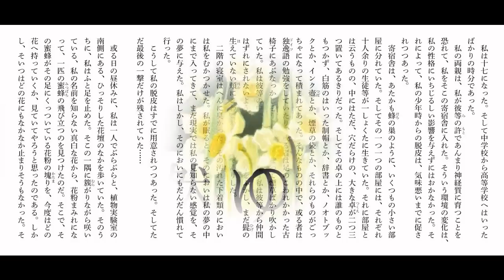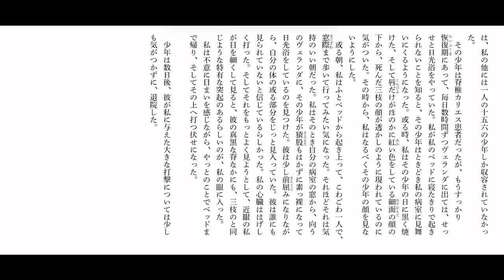朗読 堀辰雄『燃ゆる頬』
1932年（昭和7年）「文藝春秋」

「私のヰタ・セクスアリス」（作者）

「この作品を読んで、私は少年の日を思ひ出し、しかも私には少年の日などなかつたやうな嘆きに清められるのは、ここに少年の世界が描かれてゐるからではなく、この作品が気品の高い少年そのものだからである。」（川端康成）

堀 辰雄
1904年（明治37年）12月28日 -
1953年（昭和28年）5月28日